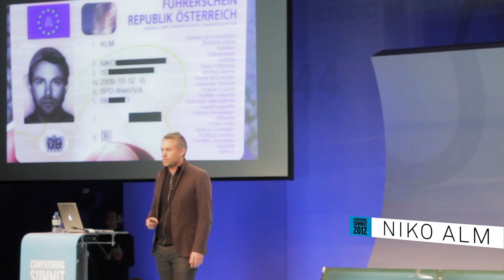Rückblick: Campaigning Summit 2012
Das war der Campaigning Summit 2012. Knapp 300 Teilnehmerinnen und Teilnehmer aus Wirtschaft, Politik, den NGOs und der Kommunikationsbranche waren mit dabei. Keynotes gab es von Organisator und Campaigning-Profi Philipp Maderthaner, Unternehmer & Atheist Niko Alm, Bürgerbeteiligungs-Experte Prof. Christoph Bieber, Mobile-Guru Alexander Oswald und Obama-Onlinestratege Thomas Gensemer.